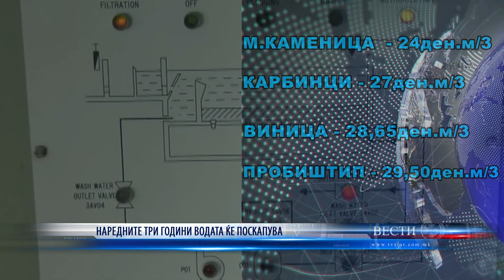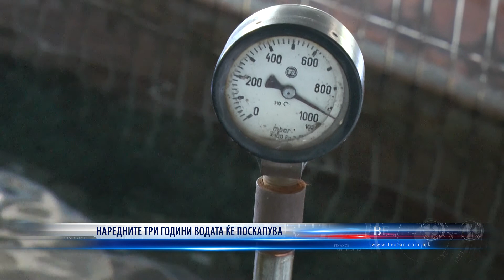НАРЕДНИТЕ ТРИ ГОДИНИ ВОДАТА ЌЕ ПОСКАПУВА 21 01 2021